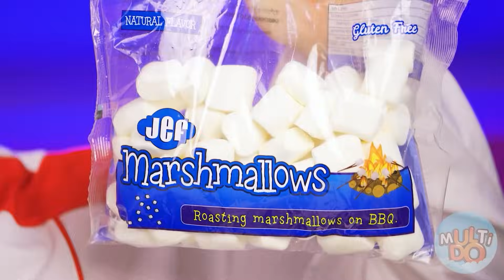Thử Thách Nấu Ăn Giữa Tôi Và Bà | Bí Quyết Nhà Bếp Ngon Multi DO Challenge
Bạn đã sẵn sàng cho một cuộc chiến ẩm thực mới chưa? Hãy xem chúng tôi đã chuẩn bị những gì trong thử thách mới này!

Hãy chia sẻ video này với bạn bè để khiến họ thèm thuồng nhé!